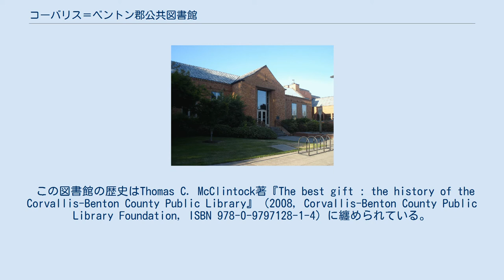コーバリス＝ベントン郡公共図書館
コーバリス＝ベントン郡公共図書館（英: Corvallis-Benton County Public Library）は、アメリカ合衆国オレゴン州コーバリスにある公共図書館。
モットーは『人々に情報を』（"Bringing people and information together"）。
市と郡が共同運営する図書館システムの一部であり、アルシー、モンロー、フィロマスに分館があるほか、移動図書館もある。
当初の建物は1932年にピエトロ・ベルーシにより設計された。
その後、増築が1965年と1992年に行われた。
 この図書館の歴史はThomas C. McClintock著『The best gift : the history of the Corvallis-Benton County Public Library』（2008, Corvallis-Benton County Public Library Foundation, ISBN 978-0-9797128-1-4）に纏められている。
 Hennen's American Public Library Ratingsにより、対象人口に基づく全米の図書館10傑に複数回選ばれている（1997年、1999年、2000年）。